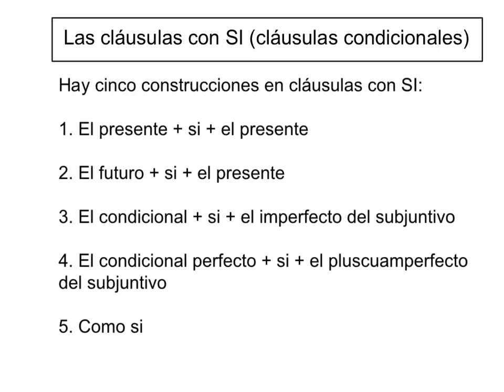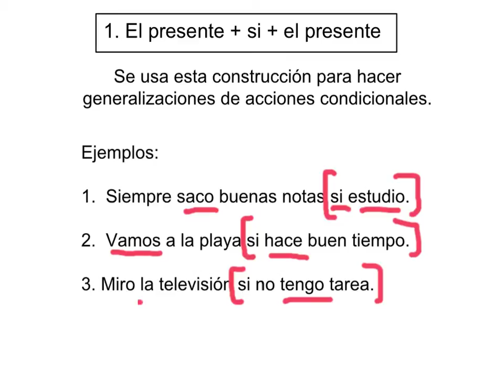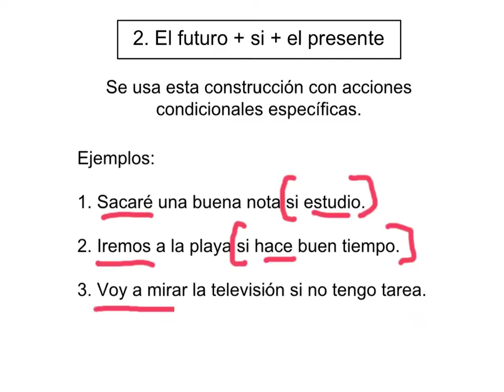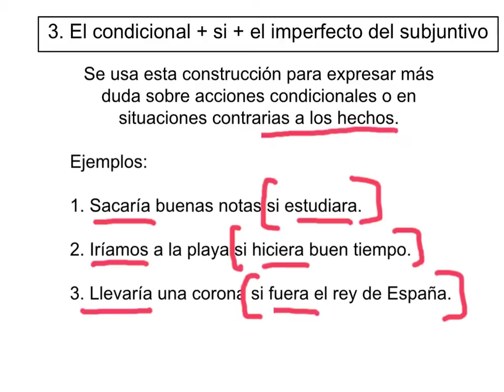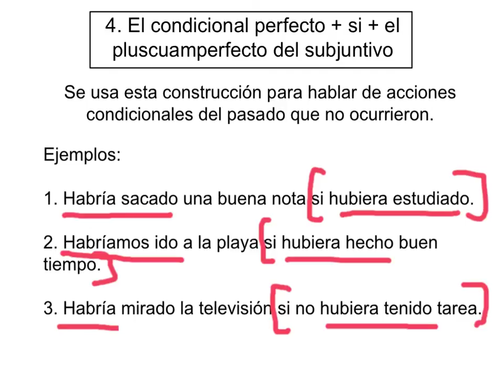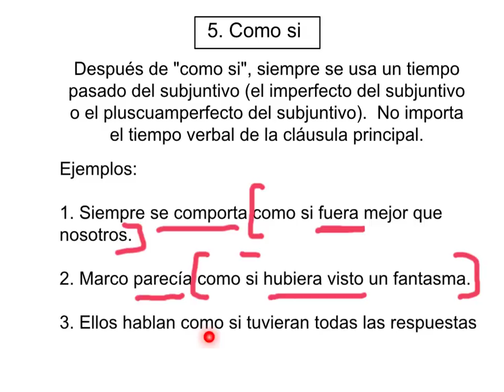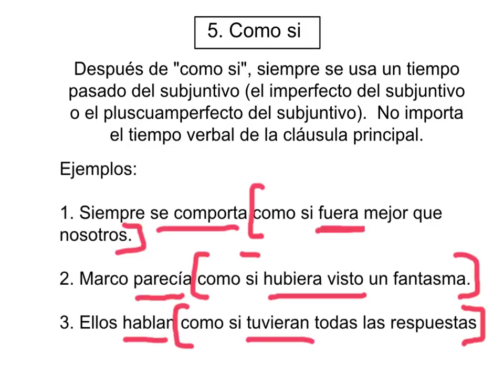Las cláusulas con SI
cláusulas con SI